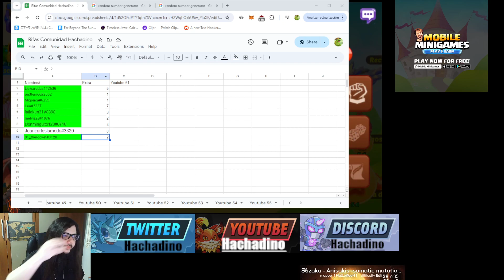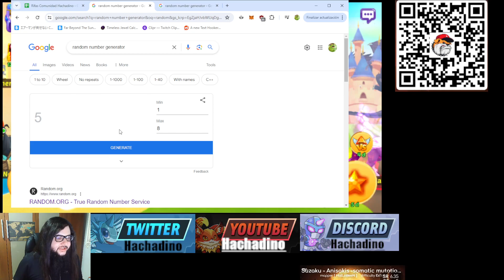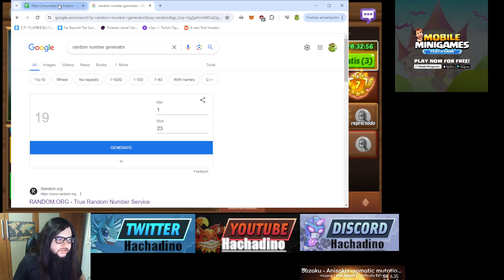[131] Athene AI heroes Rifa especial comunidad Hachadino 10000 crypton gratis en Youtube y max hero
En este video como cada semana hacemos la rifa en la que recompensamos Youtube como cada semana a partir de ahora